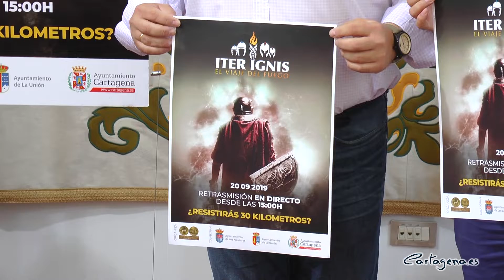El Fuego Sagrado de Carthagineses y Romanos se encenderá en Los Alcázares por primera vez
Cartagena ultima detalles para la celebración de los festejos de Carthagineses y Romanos, que marcarán su inicio con el traslado del Fuego Sagrado como es tradición, viajando este año 30 kilómetros en una ruta bajo el título 'Iter Ignis, el viaje del fuego' con motivo del 30º aniversario de las fiestas.

Por primera vez, el pebetero saldrá de las murallas cartageneras el próximo viernes 20 de septiembre y seguirá el recorrido de Escipión hacia nuestras tierras, encendiéndose así en Los Alcázares, pasando por La Unión, municipio invitado la pasada edición de los festejos, hasta su llegada al cerro del Molinete.

La ruta ha sido presentada oficialmente este miércoles día 11 en el Palacio Consistorial de la mano del presidente de la Federación de Tropas y Legiones, José Antonio Meca, acompañado del concejal de Festejos del Ayuntamiento de Cartagena, Juan Pedro Torralba, junto al alcalde de La Unión, Pedro López y el edil de Festejos de Los Alcázares, José Carlos Castejón, y otros concejales de las tres corporaciones y miembros de la Federación.

La Plaza del Ayuntamiento de Los Alcázares marcará el punto de inicio y encendido de la llama a las 15h y, a modo de carrera de relevos, serán diecisiete los corredores que la acompañen hasta Cartagena, junto a una comitiva formada por todos aquellos que así lo deseen en cualquiera de sus paradas.

El 'Viaje del fuego', que tiene prevista su retransmisión en directo por diversos canales, pasará por numerosas localidades como Los Urrutias o El Algar, llegará a la Plaza Joaquín Costa de La Unión a las 17.15h aproximadamente, donde será recibido junto al Monumento al Minero, y pondrá rumbo a su destino en el Molinete, donde llegará a las 19h.

Torralba destaca la “enorme capacidad de innovación de los festeros, que año tras año consiguen idear iniciativas encaminadas a buscar el hermanamiento de Cartagena y los distintos pueblos a los que estamos ligados”, y así lo demostrará este acto de encendido del Fuego Sagrado, que simboliza la unidad de todos los festeros y que, este año, se cede por primera vez a otro municipio.

El edil anima también a todos los vecinos, tanto cartageneros como de Los Alcázares y La Unión, a acompañar este gran símbolo y disfrutar del acto en estas fiestas donde se recrea nuestra historia, que cumplen este 2019 su cuarta edición bajo el título de Interés Turístico Internacional